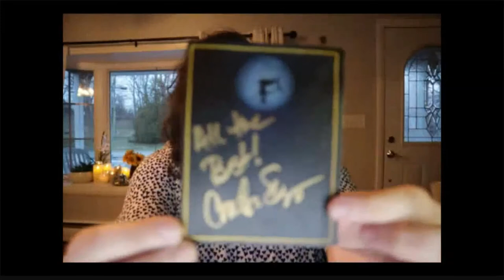Constance Sayers in conversation with Erika Swyler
From Pushcart Prize nominee Constance Sayers comes a magical new story spanning from the Jazz Age of Paris to modern-day America. THE LADIES OF THE SECRET CIRCUS follows a young woman whose fiancé has mysteriously disappeared on their wedding day. Her desperate search for answers leads her to her great grandmother's journal and a story of a dark circus and a curse that's been claiming payment from the women in her family for generations. During this virtual event Constance is joined by Erika Swyler, bestselling author of THE BOOK OF SPECULATION. Together they discuss the inspiration for Constance's new historical, supernatural novel and answer audience questions.